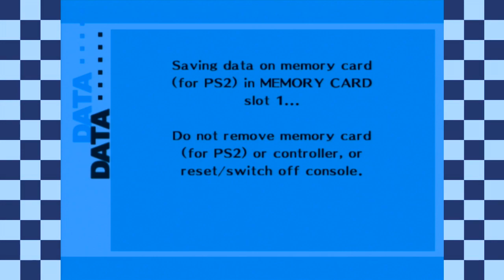Persona 3 FES - Episode 9: Revenge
It literally took us two hours to get everything just right, but we're finally moving up in Tartarus. If you enjoyed this video, please be sure to show some support by leaving a like!